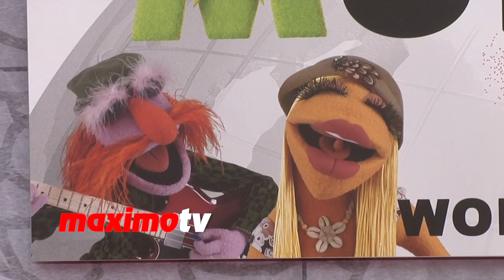Patti Stanger "Muppets Most Wanted" World Premiere ARRIVALS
Patti Stanger "Muppets Most Wanted" World Premiere Red Carpet Arrivals at El Capitan Theater in Los Angeles, Ca USA March 11, 2014